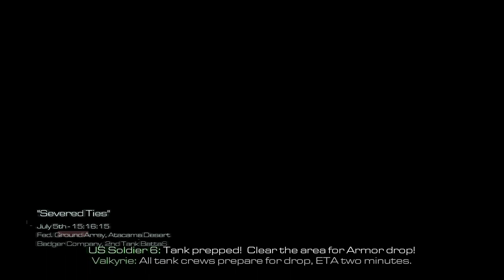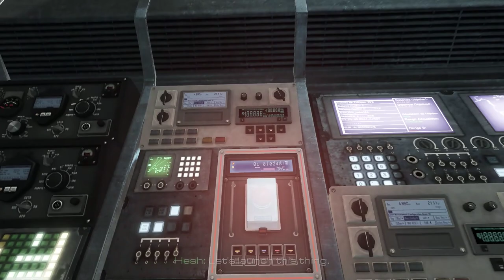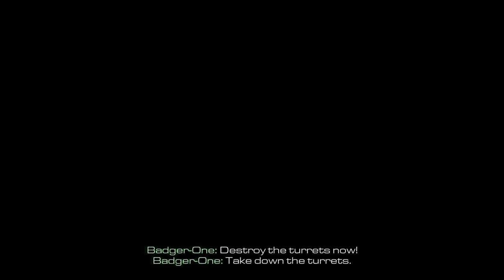Call Of Duty Ghosts Campaign - Severed Ties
A Desperation attack againts the Federation's ground array.